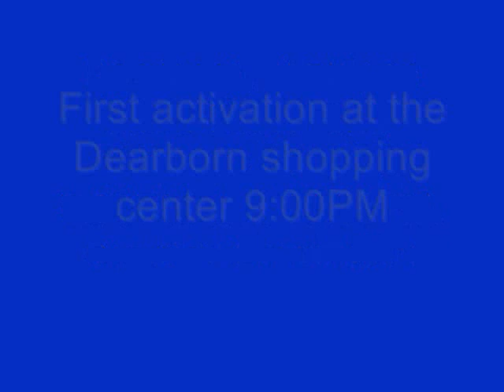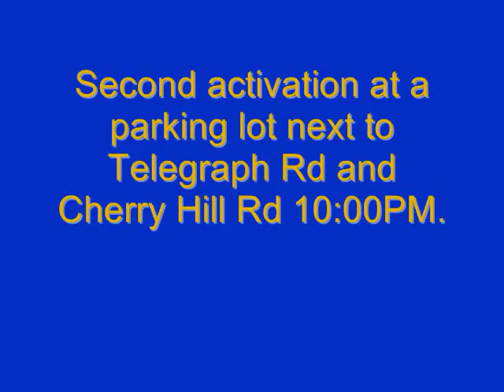Dearborn, Michigan Snow Emergency February 23rd, 2012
Dearborn's Outdoor Warning Siren System sounding off for Snow Emergency. It means get your vehicle off the street or you will be ticketed.